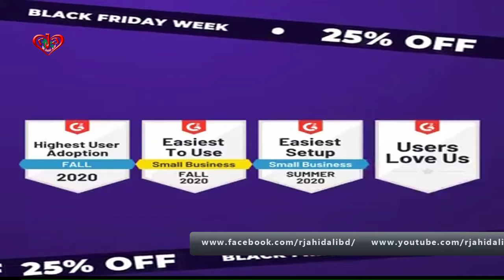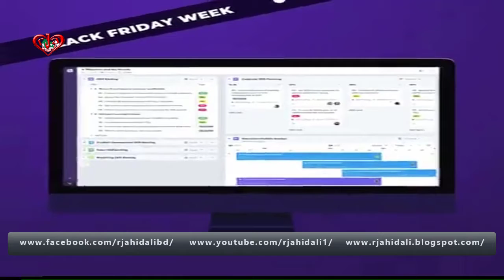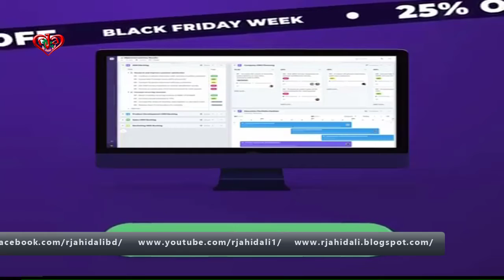Favro, 25% off all monthly and annual plans